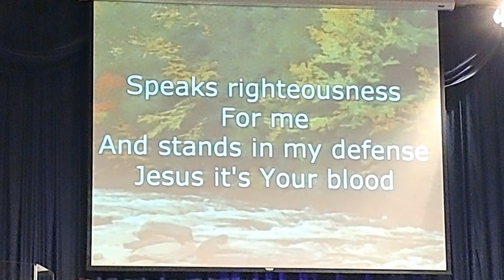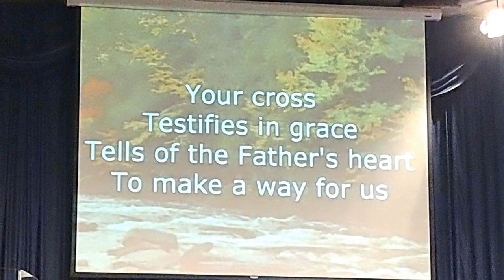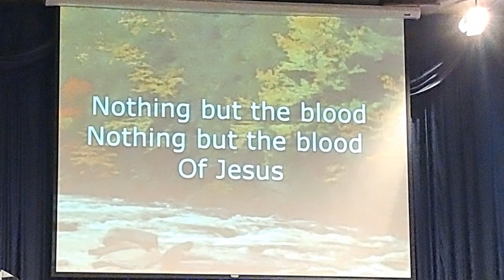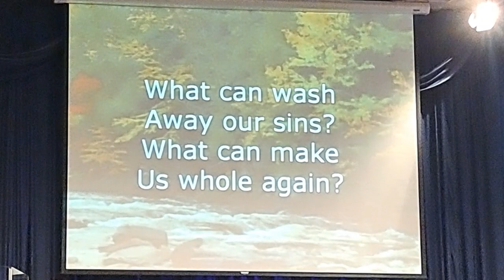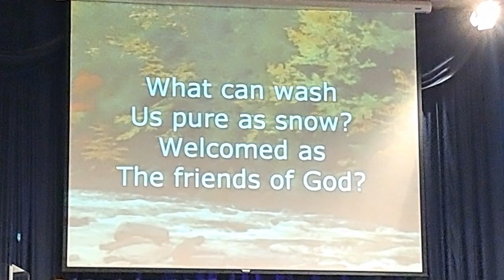Jesus it's your blood..